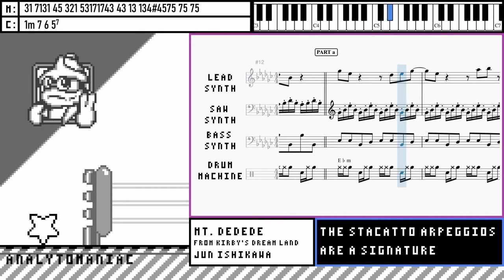Mt. Dedede from Kirby's Dream Land Transcribed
Hope he's the one seeing stars and not you.

     The Game Boy era of music had to thrive off of just 4 8-bit synths. It required musical prowess in order to make a tune people would want to listen to for more than 10 seconds. Kirby cemented itself as a Nintendo staple when Masahiro Sakurai, still a very young developer, created Kirby. Jun Ishikawa joined HAL Laboratory to make a upbeat and active game about a (not yet) pink puffball who commands the world around him as if he was the universe's sole galactic vacuum cleaner.
     King Dedede became one of Kirby's main antagonists, and with him came a battle theme that stayed for ages. You might notice part of it seems missing? Yes, the part B theme wasn't yet written back in the Game Boy era. That took a few more years. For now, just one 8 bar loop with an octave up variation keeps our fight with him fresh.

Game and Music info-
-Game: Kirby's Dream Land by HAL Laboratory

No official release known